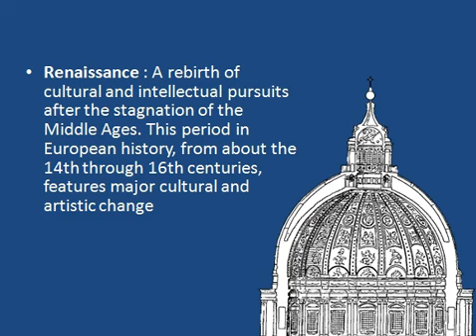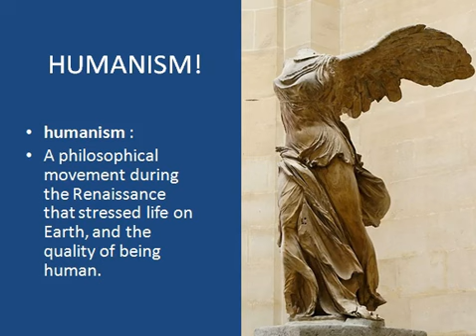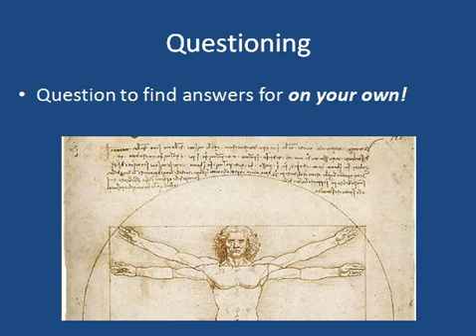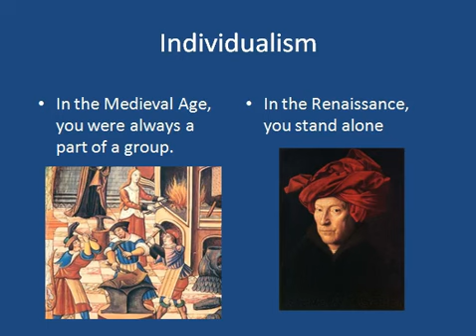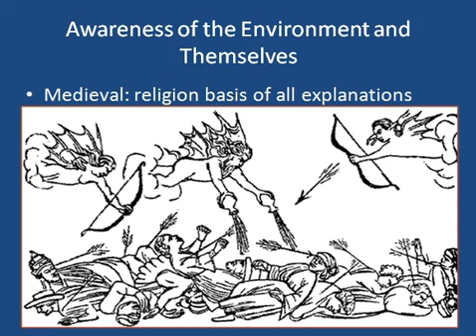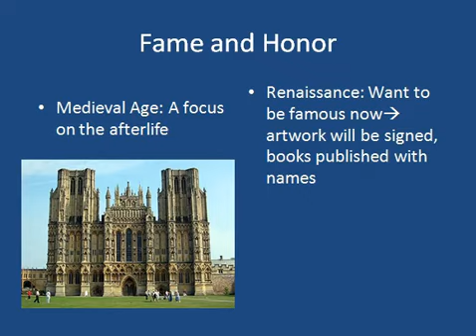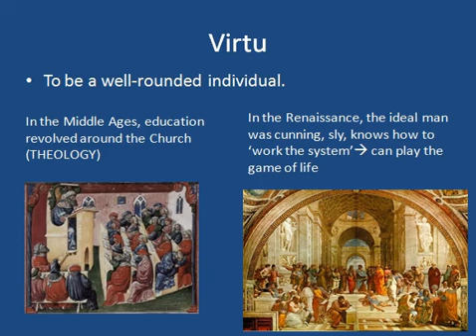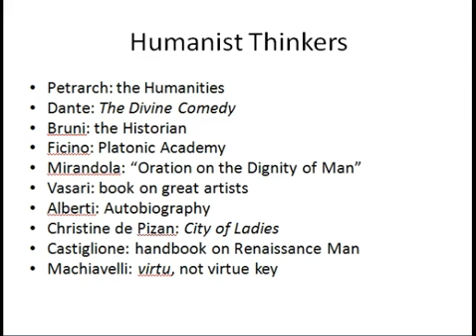podcast 3 why italy renaissance